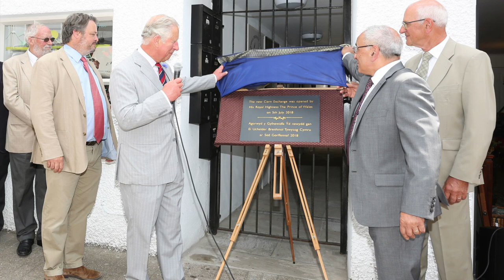WHY I LOVE CRICKHOWELL - THE PRINCE OF WALES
The Prince of Wales says he "Loves" coming to Crickhowell. He made his remarks upon opening the new Corn Exchange complex in Crickhowell High Street. We agree with him. We think Crickhowell has the best High Street in Britain.